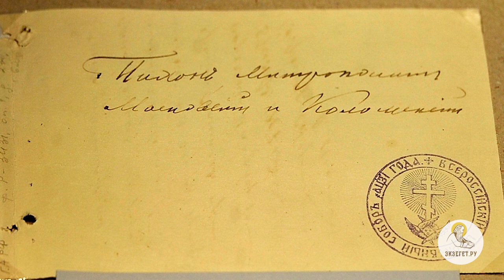ВЛАДИМИРСКАЯ ИКОНА БОЖИЕЙ МАТЕРИ. Священник Валерий Духанин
Команда Экзегет.

В сегодняшнем праздничном видео вместе со священником Валерием Духаниным вспоминаем образ иконы Владимирской Божьей Матери.

🔸   Владимирская икона - духовный символ
🔸   Молитва перед иконой об умиротворении
🔸   Владимирская икона прибыла из Византии в 1130 г.
🔸   По откровению, икону разместили в княжеском Боголюбово
🔸   Князь Андрей строит Успенский собор во Владимире для иконы
🔸   Накануне битвы Андрей Боголюбский молится перед Владимирской иконой
🔸   Строительство храма Покрова на Нерли
🔸   Убиение князя Андрея Боголюбского, смерть страстотерпца
🔸   Сохранение иконы во время нашествий монголо-татар
🔸   Перенесение иконы из Владимира в Москву
🔸   По молитвам перед Владимирской иконой отступило войско Тамерлана
🔸   Великое стояние на Угре
🔸   Во главе крестных ходов всегда икона Владимирской Божией Матери
🔸   Церковное песнопение к празднику Владимирской иконы
🔸   Спасение иконы, реставрация
🔸   Чудеса от образа иконы Владимирской Божией Матери
🔸   Милующий образ иконы
🔸   В настоящее время икону поместили в храме свт. Николы в Толмачах при ГТГ